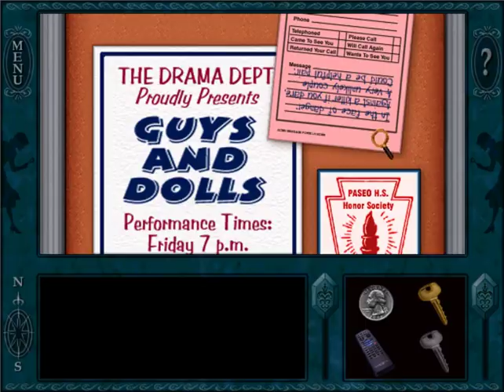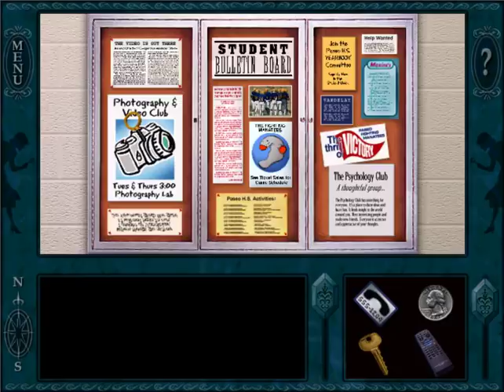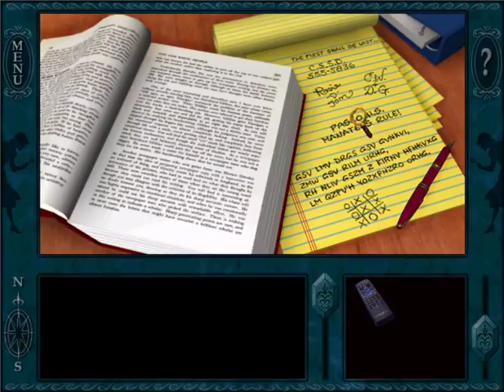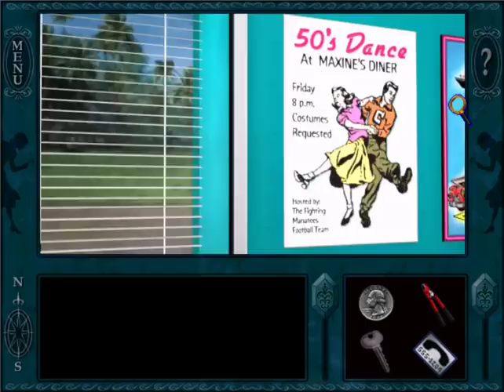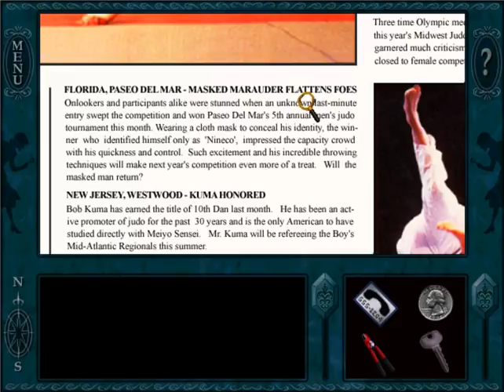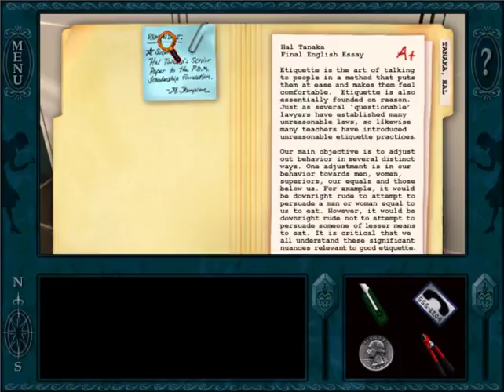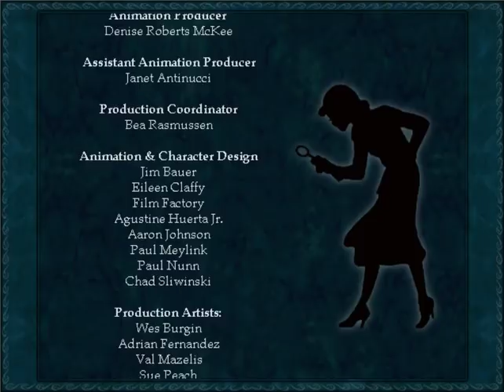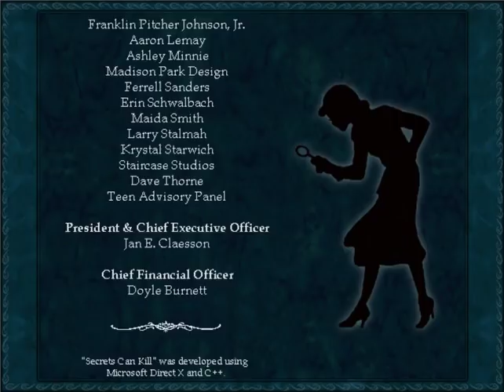2020 Mega Marathon - Nancy Drew #1: Secrets Can Kill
For a 2020 Mega Marathon, Michael plays Nancy Drew: Secrets Can Kill, Game #1 in the Nancy Drew series.